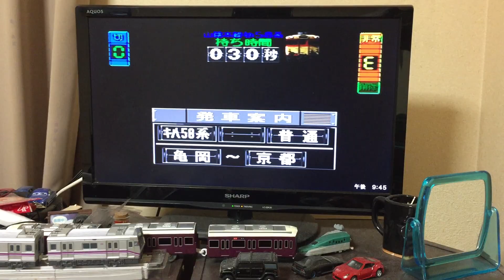電車でGO! 車両紹介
初代電車でGO! 嵯峨野山陰線キハ58系の紹介動画です。